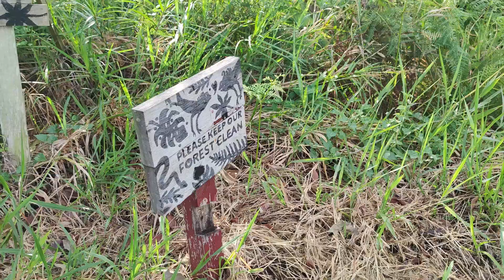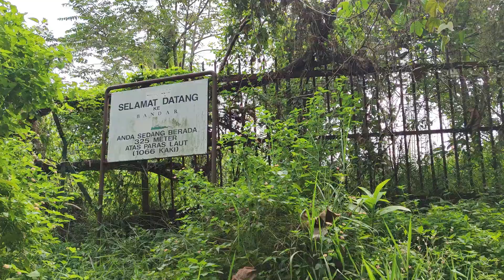Bukit Lanjan East & West Trail via Sunway Rymba Hills (18.04.2024)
This is from the starting trailhead from Sunway Rymba Hills. There is a big place for parking right in front of the guard house. This west part of the trail has 2 trails going up, one is shaded and another is not shaded. The non-shaded trail offers a view of rows of power transmission towers / pylons almost all the way up to the 1st peak.

The first peak, aptly named Sunset Boulevard is a place to enjoy sunset. It it right across the Denai Tiga Puteri Peak (Bukit Permatang Resam), with NKVE slicing in between the 2 peaks. From there, one will come across a tar road where the 'Santorini' is located. It is actually a water tank reservoir. Not long after on a tar road, one will go back into jungle trail, which leads all the way to MK Land - Rafflesia Sales Gallery.

From the sales gallery, one of the starting point of the east trail is located beside the construction site. The jungle here is surprisingly quite dense, providing some challenge for hiking. The trail eventually ends up on a small road leading to Telekom communication tower.

A short scrambles up the side of the cliff leads up to trig station that signifies that we have reached Bukit Lanjan peak. There is no view up here, but you can actually see a Telekom building just beside it. One can actually walk up to Bukit Lanjan peak via a run-down road (Jalan TM Bukit Lanjan).

There is another trail descending back to MK Land - Rafflesia Sales Gallery. From there, either take back the original East trail, or walk down a sidewalk passing by Armanee Terrace Condo. If choose the later, it will eventually lead to another starting point of East Trail (Bukit Lanjan Damansara Perdana Trailhead). From there, it is just a short path back to the Sunway Rymba Hills trailhead.